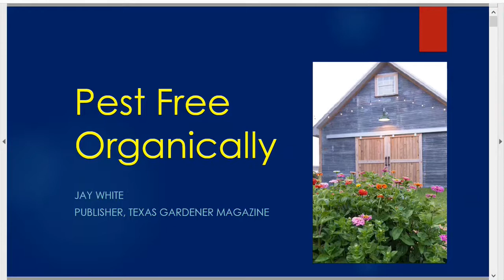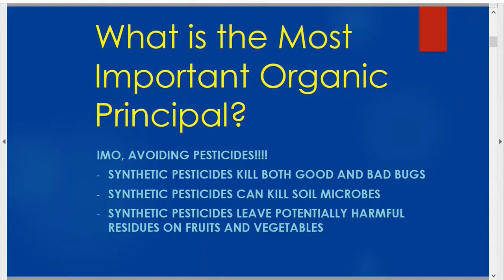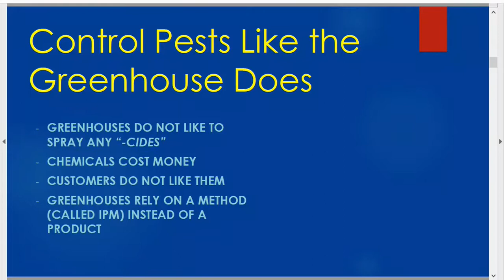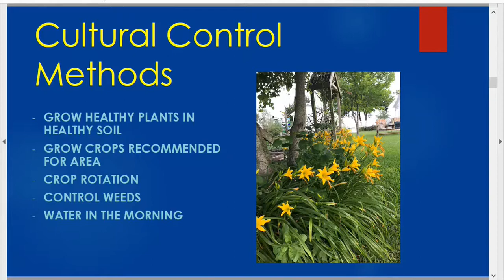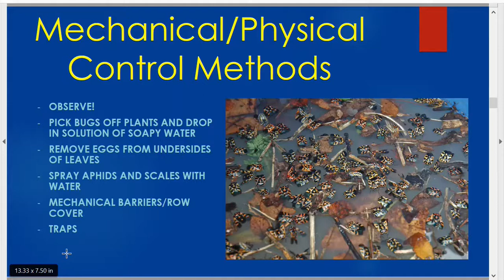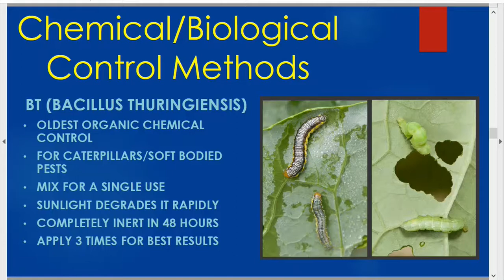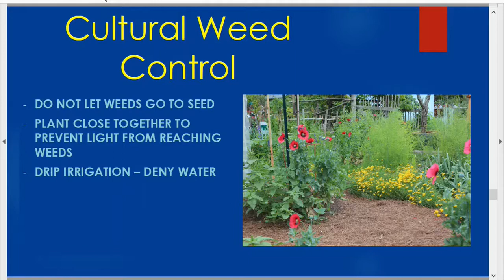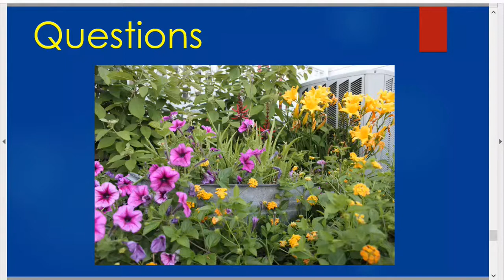Master Gardener Monthly Meeting January 2022: Garden Pest Free Organically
Garden Pest Free Organically